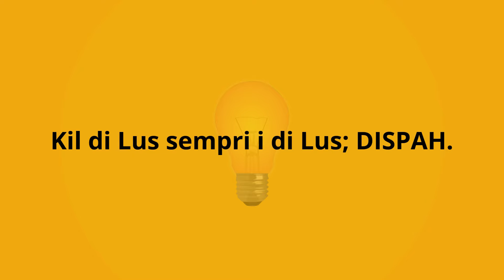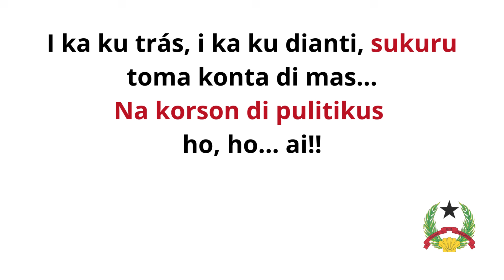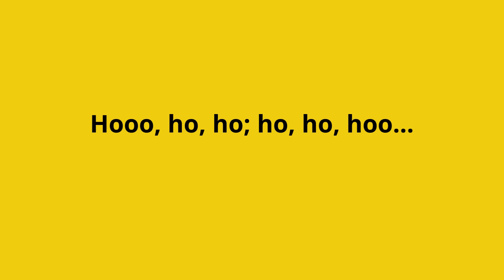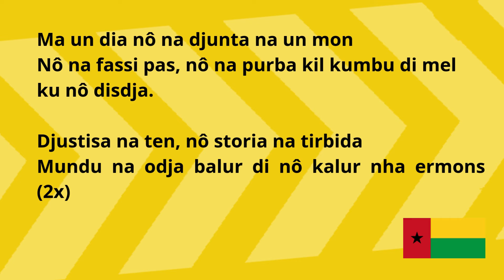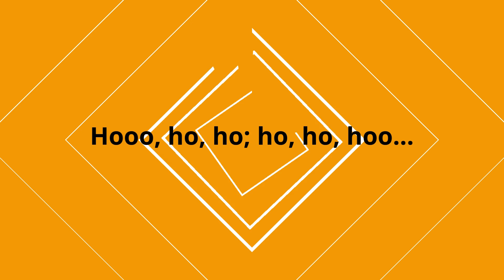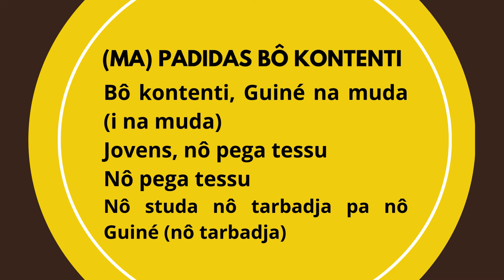Mikail Simões (Real Power) - Guiné-Bissau Na Muda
Es musika i pa Sugundu Libertason di Guiné-Bissau, nô Terra.